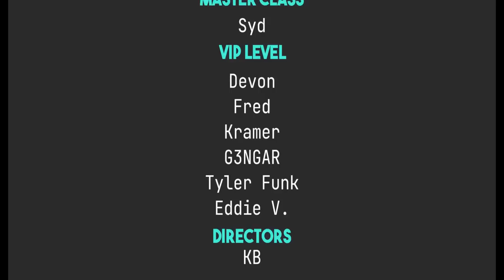I'm Giving Up on Email on Linux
Today I talk about why I'm giving up on native email on Linux.